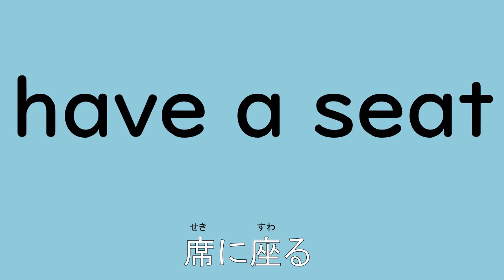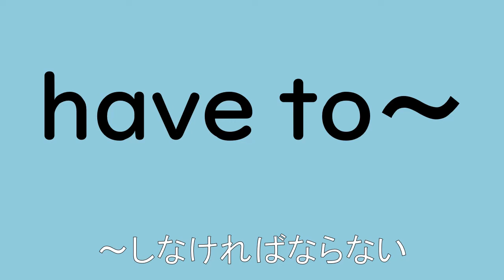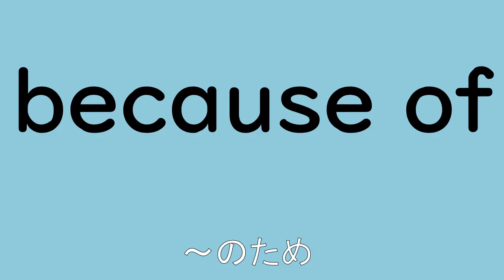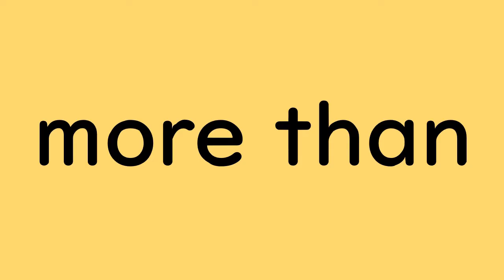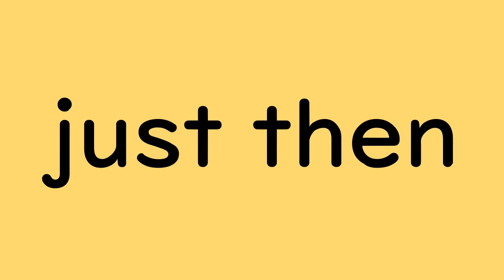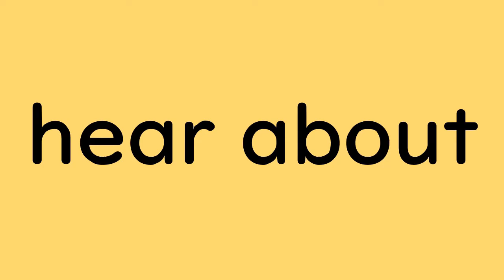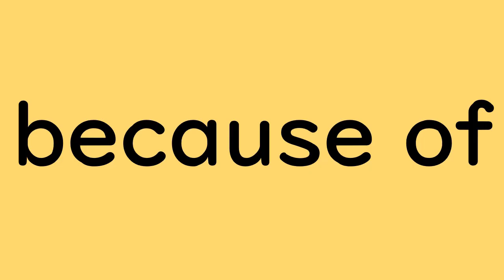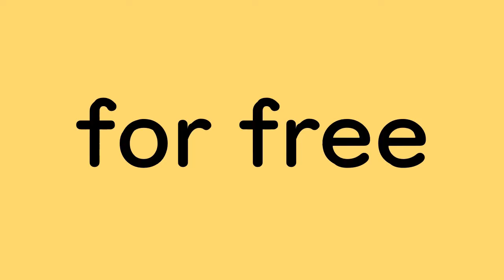英検４級 熟語 【Step4 熟語】英語と日本語で聞き流し。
熟語を完璧にして得点アップを狙いましょう！
知っていると理解が深まる熟語。しっかり覚えましょう。
英語と日本語で聞き流し。後半では自分で英語を読んでみましょう。